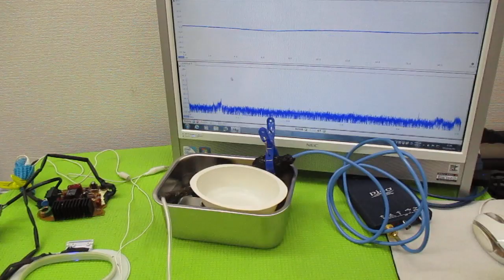オリジナル製品：超音波発振プローブを利用した超音波制御技術 ultrasonic-labo